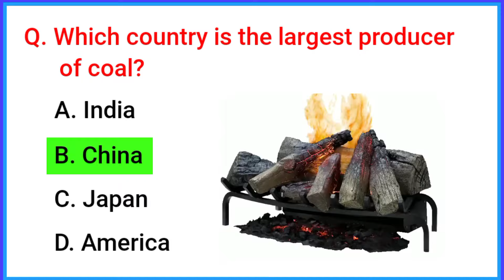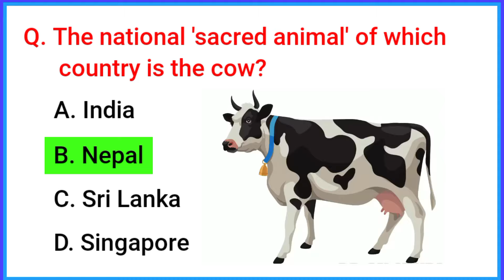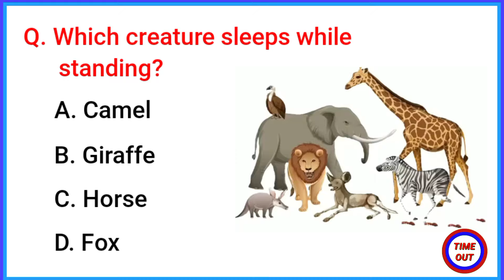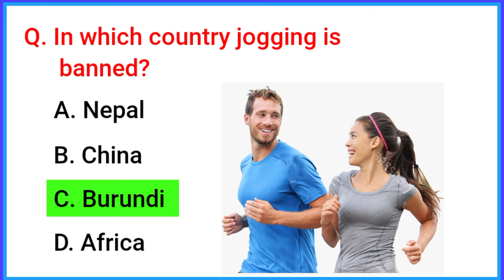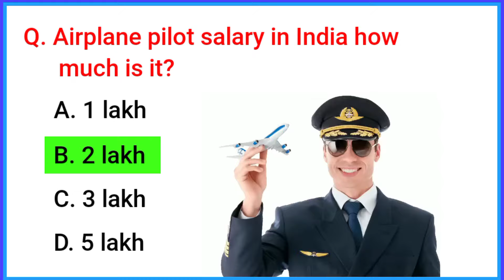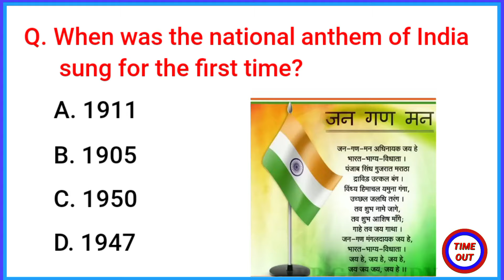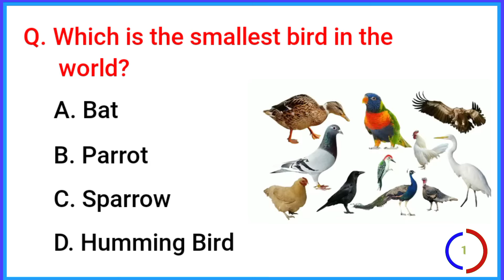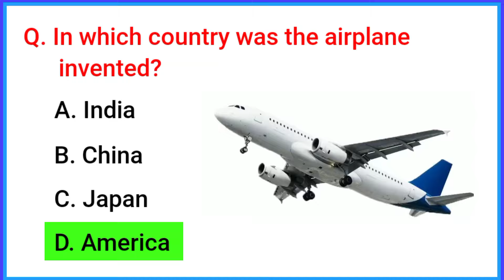Top 30 Gk Question and Answer | Gk Questions and Answers | Gk Quiz in English | GK GS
gk question
gk question and answer english mein
gk afroz
gk ke question
gk gs